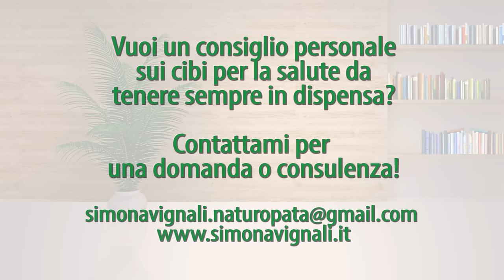SEMI di LINO: BENEFICI, 5 RICETTE, OMEGA 3, PANE in CASA, RICETTE VEGANE, STITICHEZZA, MAL di GOLA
Come usare i Semi di Lino: proprietà, benefici, 5 ricette facili e veloci

I semi di lino sono davvero incredibili: le proprietà di semi così piccoli vi stupiranno! In questo video spiego le mie ricette vegane preferite, facili e veloci. Scopri come usare il lino per rimedi fai da te, per la tua alimentazione corretta, come rimedi naturali da mangiare per avere omega 3.

Proprietà semi di lino e benefici: 5 ricette vegane facili e veloci, lino per rimedi naturali, omega 3 | Simona Vignali Naturopata esperta di alimentazione corretta

SCOPRI DI PIU' SUI SEMI DI LINO

Benefici semi di lino, proprietà, come mangiarli nelle ricette vegane, come si usa per capelli, stitichezza, rimedi naturali. Prontuario di Naturopatia di Simona Vignali Naturopata

I semi di lino sono un alimento dalle molteplici proprietà e benefici. Sia per la salute - si usa nei rimedi naturali per capelli, stitichezza e altro - sia in cucina per fare ricette vegane, e non, deliziose. Scopri i benefici dei semi della pianta del lino, le proprietà, come mangiarli nel Prontuario di Naturopatia.

- Condividi
Segui Simona Vignali
== Social ==